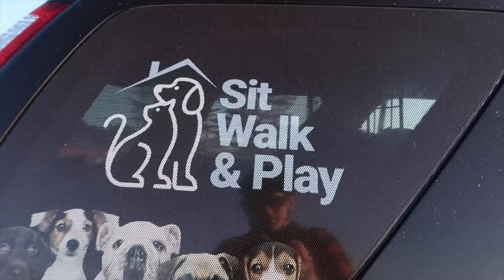Exmoor Bikepacking on our ROAD BIKES!?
Two Road Cyclists go BIKEPACKING on Exmoor, VERY UNPREPARED. Using My Canyon Aeroad as a Gravel Bike and taking an Expensive Road Bike on gravel tracks for our Bike Packing trip! Minehead is well known for being the home of Butlins BUT we have a few surprises if you jump on your bike! Bikepacking is all about adventure - like traditional touring, but off-road - and typically with as little strapped to the bike as possible unless you are winging it like us. Sometimes known as Mixed terrain cycle touring, nicknamed "rough riding" in North America and "rough stuff" in Europe, involves cycling over a variety of surfaces and topography on a single route, with a single bicycle. Welcome to the small town of Minehead, where you'll find me cycling with my pals and taking down KOMs (King of the Mountain) Segments on Strava BUT We're trying something different, this is Part 1 of our Bikepacking Documentary / sitcom. Will My Canyon Aeroad make it on Dirt Tracks and Gravel Riding!?

0:00 Bikepacking Prep
1:19 Bikepacking BULLET
2:43 What to wear Bikepacking
4:11 Bikepacking to Tesco
6:19 Bikepacking on ROAD BIKES
7:27 OFFROAD on Road Bikes
8:37 WHY go Bikepacking?
9:19 Bike Packing on EXMOOR
11:37 KOMbro!?
12:46 Getting Cold Bikepacking?
13:11 What a Star when Bike Packing

-- 👓 BARNER GLASSES SAVE 10% on your order using code "KOM10"

KOM Orange Shirt
B/W Check Shirt

Couldn't have made this without my PATREONS!
Hebbs
Christopher Mitchell
Chris Redman
Jayne Seaford
Stephen Pritchard
Mark Harris
Pierre-Alain Maire
Daniel Woods
Jack Smy
Kenny Dyer
Ros Willicombe
Lee Baxter
Nat Stevens
oh and Bullet Bale

NOTE: All jokes aside. I lost about 75-80% of the Video files from Day 1 (that's about 80 files!!) I'm sorry to Tom, Kim, the legend who is Mr Davey (my art teacher), the gents that we laughed with outside of Tesco, amazing Sunset videos most of all I'm sorry to BULLET BALE - I lost count of the times we set up epic filming angles, just to ride past the camera 8 times... each time with a smile on his face. Me rolling him down a hill in his sleeping bag. To be honest, I nearly scrapped the lot out of anger. I have everything from Day 2 and I spent a whole day trying to recover them and edit around the files but they are gone (full story on Behind the KOM channel soon). I've tried hard with the help of Bullets footage to give you a laugh on Sunday Night. Please let me know what you think and we'd love to see you at the YouTube Premiere in the Live chat - Thank you and Sorry from Coach x